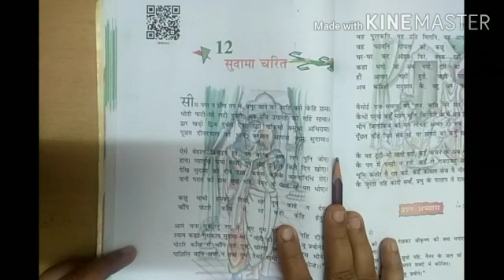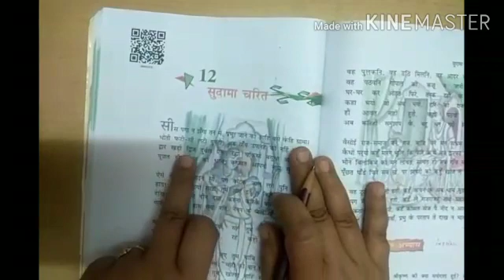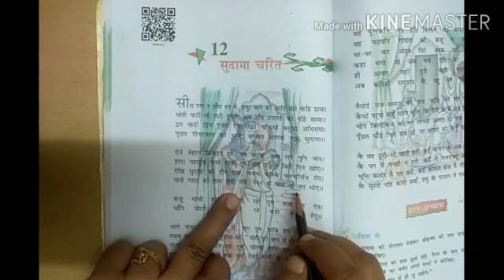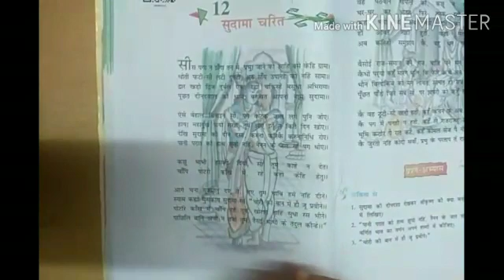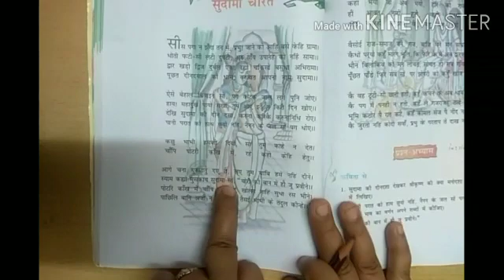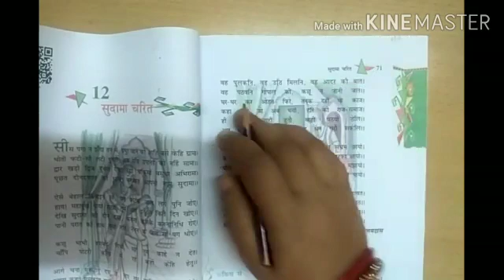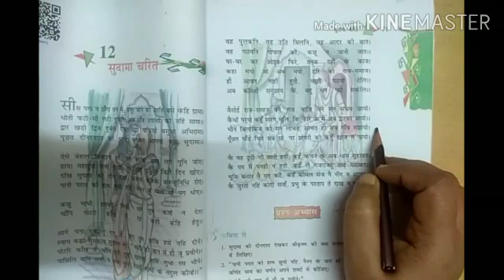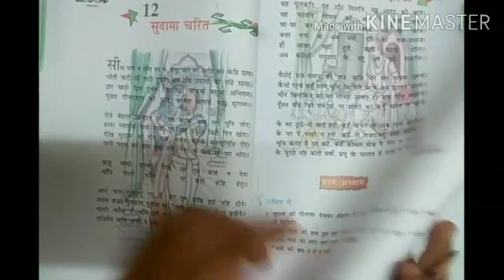CLASS 8 HINDI